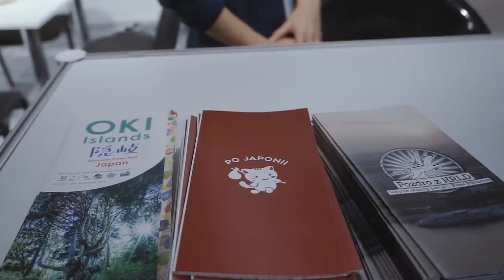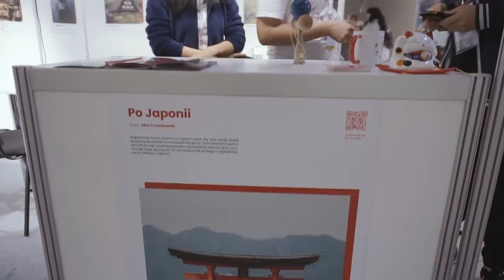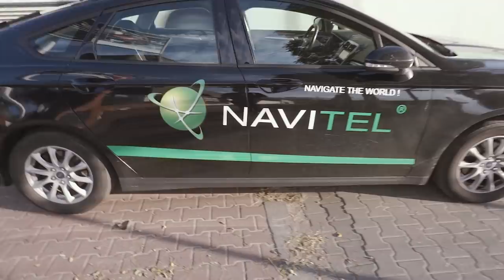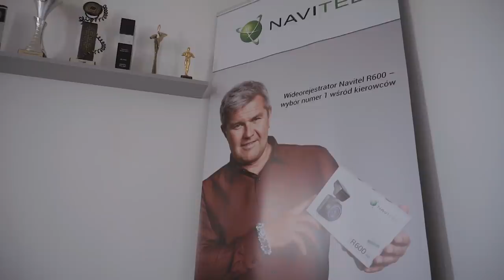Cebula atakuje! - DailyVlog#1 sezon 2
Daily Vlogi wracają. Dzisiaj trochę targowo ale bardzo fajny udany dzień!

Zapraszam do komentowania i oceniania filmu, bo w ten sposób wspierasz moją pracę.

Jeżeli podoba ci się moja praca i chciałbyś mnie wesprzeć możesz to zrobić przez wpłatę na

Software:
Adobe Premiere Pro
Adobe Lightroom
Adobe Photoshop

Fever by Max Apollo
Love life by Liqvyd
Amaze by appeach
Before it begins by Compass and Cavern
Faster people by Eyal Raz